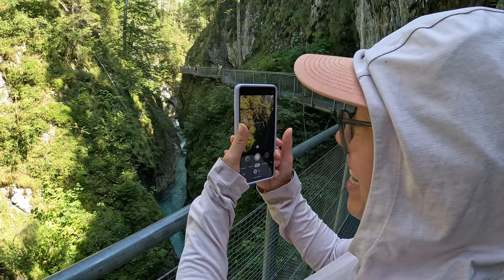Wanderung durch die Geisterklamm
Begleite uns auf eine Wanderung durch die Geisterklamm, ein verstecktes Juwel in den Alpen! Mit ihren steilen Felswänden, tosenden Wasserfall und malerischen Brücken bietet diese Schlucht eine einzigartige Naturkulisse.